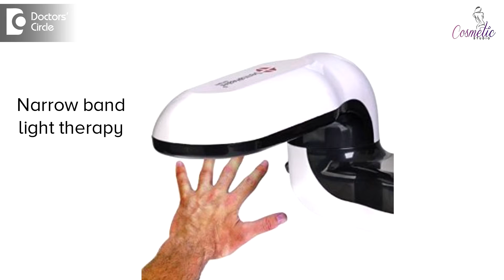How is Leucoderma treated? - Dr. Vivekanand Bhat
Leucoderma is a harmless cosmetic skin disease, which just gives white patches all over the body.  But it gives a lot of psychological trauma with it. Most of the patients are depressed and they do not know what to do. The treatment for leucoderma is medical and surgical as far as allopathy is concerned. So when you see a new white patch, and you see a dermatologist for it, he normally puts you on medical treatment. Medical treatment for vitiligo is the narrow band light therapy or the examiner light therapy and inn addition we normally advise immunosuppressant, immunomodulators and steroids. With a combination of these, we can treat these patches and we can stabilize the rest. After waiting for about 100 sittings of narrow band light therapy and if your  patches have stopped spreading, and if  you are not  seeing further pigmentation, then surgical option is  advisable.